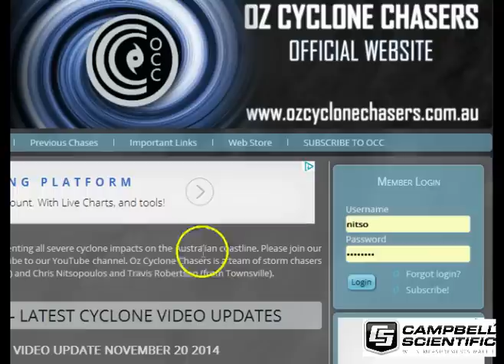OCC National Cyclone Update 24th November 2014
Thanks to Campbell Scientific Australia, today we take a look at where the storms are around the country. We also take a look at a couple of LOWS, one out near Fiji and one near whoop whoop in the Southern Indian Ocean. Finally we take a look at rains over the next week. Our next update is on Thursday 27th November

Thanks for watching and remember for more in-depth information, and if you'd like a further look ahead, consider subscribing to our website service and take a front row seat to our chases as well as get the best info on upcoming cyclones.